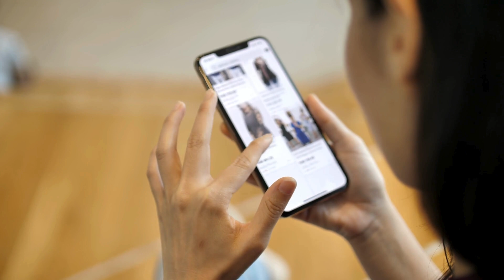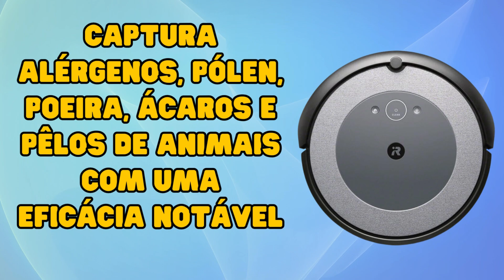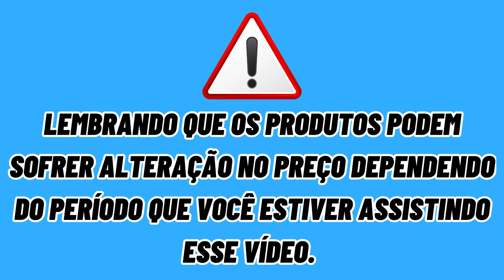🔎 [ACHEI] 🔍Os 4 melhores ASPIRADOR DE PÓ ROBÔ 2024 .Qual melhor ASPIRADOR DE PÓ ROBÔ.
🛒2-Robô Aspirador de Pó Inteligente Roomba® i3 EVO iRobot

👉👉Mais opções e modelo de aspirador robô do canal:🚨🚨

✅✅Seja prime grátis por 30 dias

🎁🎁FRETE GRÁTIS PRIMEIRO PEDIDO

➡️➡️4-WAP ROBOT WSMART (Aspirador de Pó Robô) Design moderno e silencioso. Controle remoto e retorno automático à base com bateria baixa. Recipiente para água ou produto de limpeza para umedecer o pano MOP automaticamente.Três modos de limpeza: cantos e bordas, limpeza aleatória, limpeza em círculo.Função Turbo para aumento de sucção.Equipado com sensores infravermelho antiqueda e anticolisão.Bateria recarregável bivolt, sistema de autorrecarga e autonomia de até duas horas.   Reservatório de 450ml com filtro HEPA.   Controle remoto multifunções para programação.  Ideal para quem tem pets.
➡️➡️3- Xiaomi Robot Vacuum-Mop 2C   Navegação visual inteligente.   Mapeamento visual dinâmico com sensor de visão profissional.   Configuração de áreas restritas para uma limpeza mais segura.   Algoritmo vSLAM e processador quad-core para posicionamento preciso.   Tanque de água automático e inteligente com três configurações de nível.   Sucção poderosa de 2.200 Pa com motor sem escovas.   Sensores de alta precisão para adaptação ao ambiente.   Recarregável e continua a limpeza após recarga.
➡️➡️2-Roomba® i3 EVO iRobot   Limpeza personalizada com recarrega e continua.   Navegação inteligente com sensores de rastreamento de piso.   Tecnologia Dirt Detect para concentração de limpeza em áreas sujas.   Escova de varredura de cantos e reservatório coletor de sujeiras lavável.   Captura 99% dos alérgenos com filtro HEPA.   Controle remoto via aplicativo, programação e comando de voz.   Design de perfil baixo para acessibilidade.   Ideal para lares com animais de estimação.   Conexão com a Clean Base para esvaziamento automático.
➡️➡️1-Roomba® s9+ iRobot   - PerfectEdge Technology para 40x mais poder de sucção.   Escovas duplas emborrachadas 30% mais largas.   Recarrega e continua automaticamente.   Tecnologia vSLAM para mapeamento preciso.   Controle pelo smartphone e assistentes de voz.   Escova de varredura de cantos e Zonas Invisíveis.   Imprint Link para trabalho em equipe com o Braava jet m6.   Sensores inteligentes e Tecnologia Dirt Detect.   Design de perfil baixo para limpeza sob móveis.   Ideal para lares com animais de estimação.

00:01 introdução
00:10 qual melhor aspirador de pó robô
01:00 onde comprar aspirador de pó robo bom e barato
02:00  Aspirador de Pó Robô WAP ROBOT WSMART Bivolt
03:00 Robô Aspirador Xiaomi - 2C - 2700Pa 04:00 Robô Aspirador de Pó Inteligente Roomba® s9+ iRobot 1
05:00 Robô Aspirador de Pó Inteligente Roomba® i3 EVO iRobot

Atenção:Lembrando que os produtos podem sofrer alteração no preço ,dependendo do período que você estiver assistindo esse vídeo.